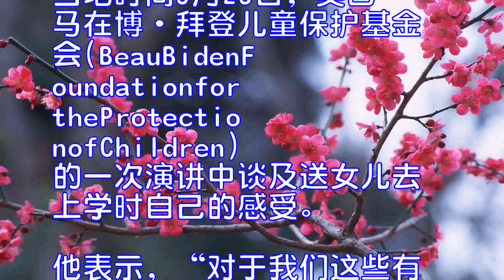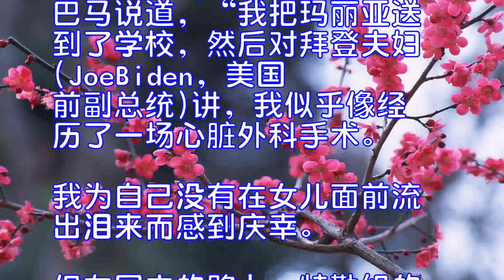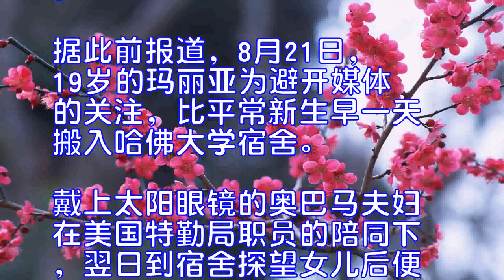奥巴马谈送女儿去哈佛就读：像做了一次心脏手术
当地时间9月25日，奥巴马在博·拜登儿童保护基金会(BeauBidenFoundationfortheProtectionofChildren)的一次演讲中谈及送女儿去上学时自己的感受。他表示，“对于我们这些有女儿的人来说，这一切都来的太快了。”
据《纽约时报》报道，奥巴马说道，“我把玛丽亚送到了学校，然后对拜登夫妇(JoeBiden，美国前副总统)讲，我似乎像经历了一场心脏外科手术。我为自己没有在女儿面前流出泪来而感到庆幸。但在回去的路上，特勤组的工作人员都目视前方，假装没有听到我的抽泣声。这真是太难熬了！”
美国前总统奥巴马的大女儿玛丽亚于8月21日正式搬入哈佛大学的宿舍，开启大学生活。据媒体此前报道，奥巴马夫妇于8月22日到现身女儿宿舍，协助女儿打点一切，而他们离开宿舍时神情伤感。
据此前报道，8月21日，19岁的玛丽亚为避开媒体的关注，比平常新生早一天搬入哈佛大学宿舍。戴上太阳眼镜的奥巴马夫妇在美国特勤局职员的陪同下，翌日到宿舍探望女儿后便匆匆返回车上。由于奥巴马过往在女儿高中毕业时表示自己届时会潸然泪下，又提到自己想哭时，会戴上太阳眼镜遮掩，想来他当日看到女儿要独立自理时，触及为人父的心境而感触良多。